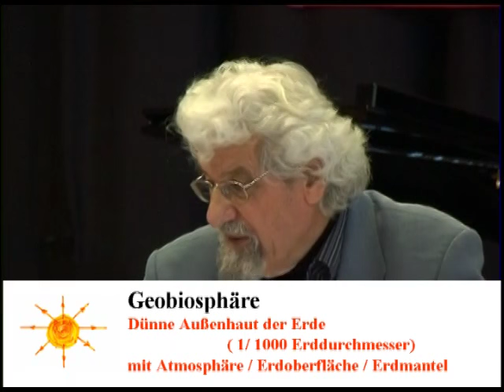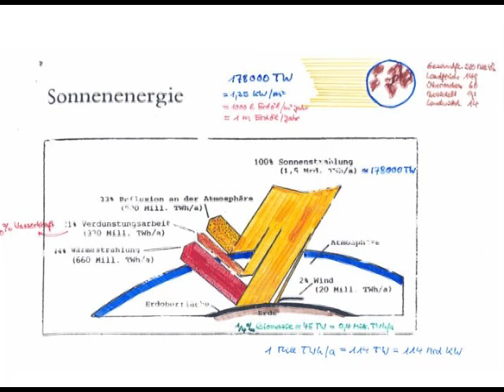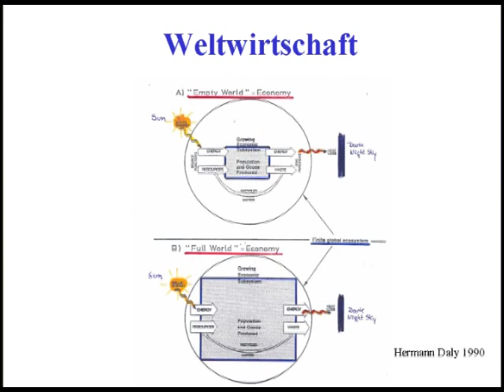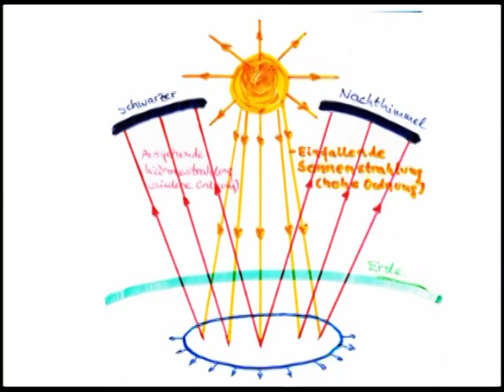Hans-Peter Dürr - Das Lebendige lebendiger werden lassen (2006)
"Wir brauchen eine Kultur der Offenheit und der Flexibilität." H.-P. Dürr. Vortrag: "Zukunftsfähige Energie - Herausforderung unserer Vernunft". IPPNW Kongress: 20 Jahre Tschernobyl (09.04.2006, Bonn).